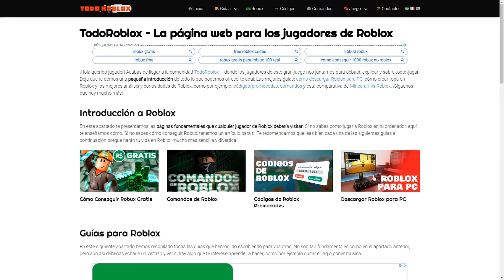PADRE POBRE VS PADRE RICO en BROOKHAVEN - Roblox YoSoyLoki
Loki Legendario:
Martin Salime
Sami to y Roblox
DD Sonamy Disney . exe
Alan Carranza
adrian
Adrian Bleda

Loki de diamante:
༻•ᗪᗩᑎᑎY ᒍᑌᗴᘜOՏ•༺
Alejandra Perez
laura belizan

Loki de oro:
Milena D
Luisa Jimena
Johan pizarrito •_•
bryaneitor 589